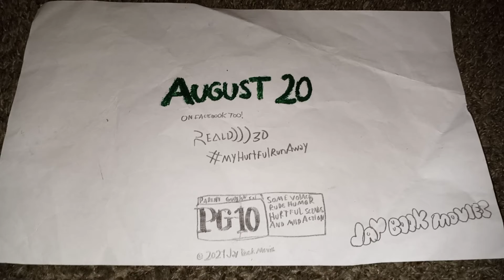My Hurtful Run Away TV Spot #7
MyHurtingRunAway in theaters and Facebook August 20